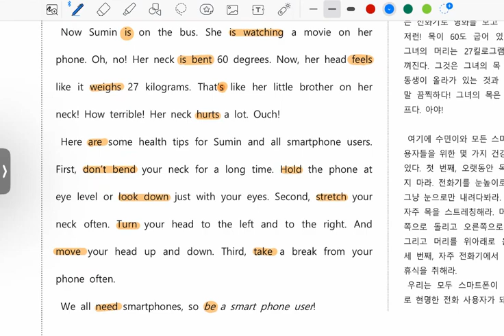동중1_(2과) 본문정리